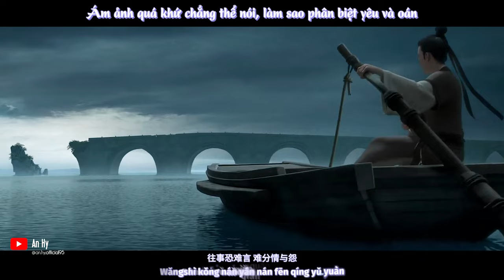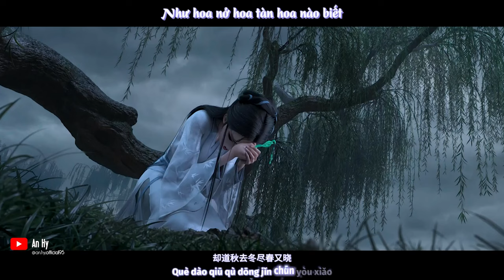White Snake 3 | Bạch Xà 3 - Phù Sinh | OST White Snake 3 - Afloat | Đỗng Thiên - Lưu Mỹ Lân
Nhạc phim Bạch Xà 3 - Phù Sinh / Đỗng Thiên - Lưu Mỹ Lân
  Những khoảnh khắc phim siêu hay, tình cảm, cảm động phim Bạch Xà. Một cái kết buồn nhưng lại là mở. Chờ đợi để đón xem phần tiếp theo của phim nhé .

Chúc mọi người xem video vui vẻ. Ủng hộ 1 sub nha cả nhà.